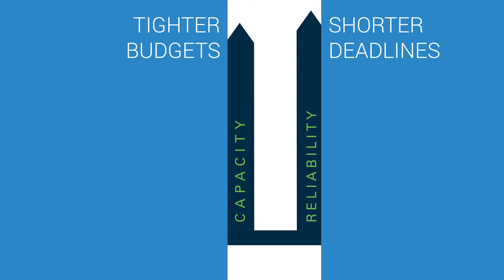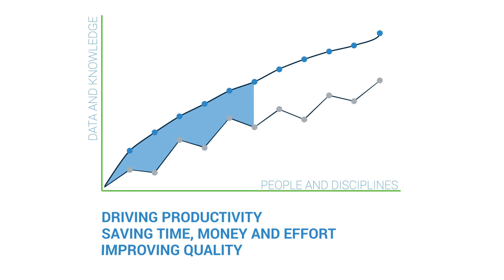Bentley Rail Industry Overview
Helping you to meet the rail and transit challenges you face every day. Increase productivity, reduce cost, and mitigate risk with Bentley's Rail and Transit Solution.